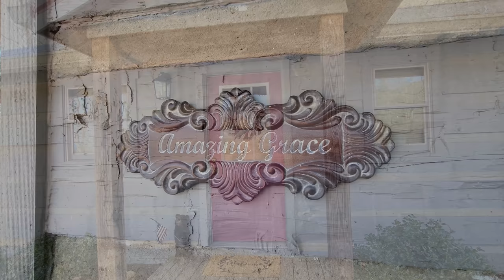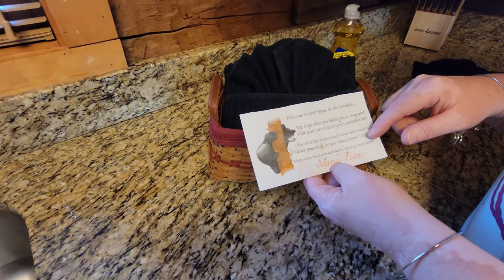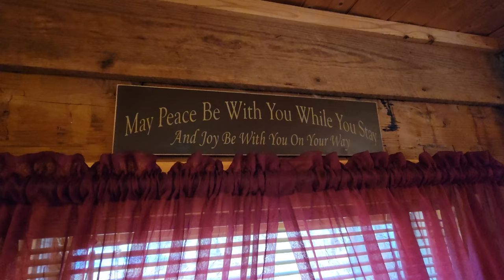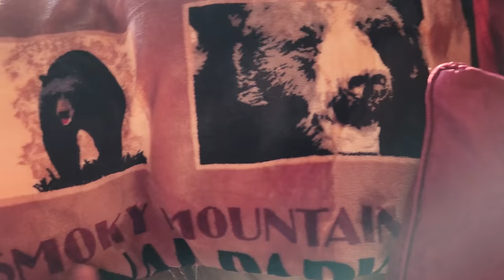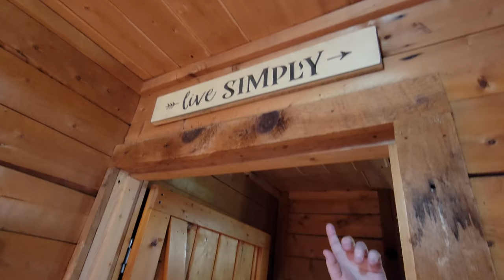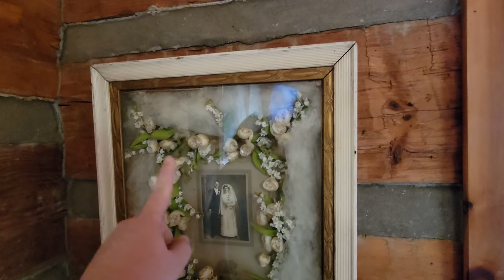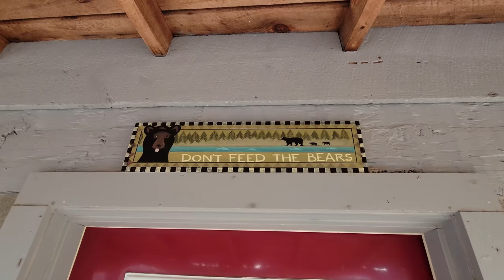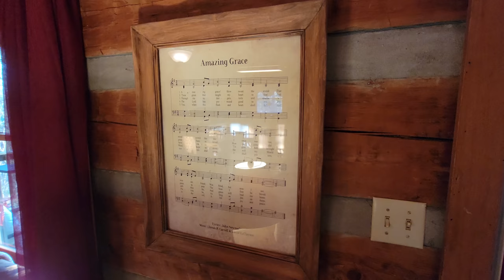Amazing Grace Cabin Walkthrough and Review Pigeon forge TN Auntie Belham's Sevierville 2022